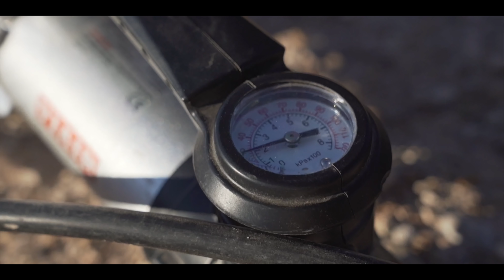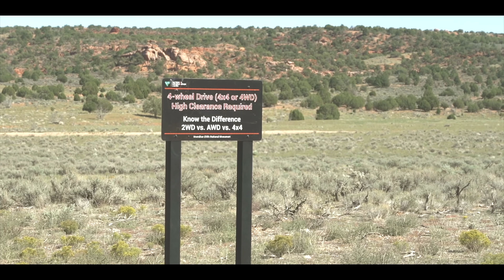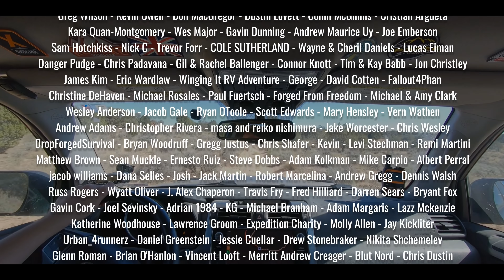Three Days to Explore Utah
Utah is probably my favorite state to travel. Chris, in his Lexus GX470 had never been before. I decided to show him as much as I could in just three days, on our way to Overland Expo West.